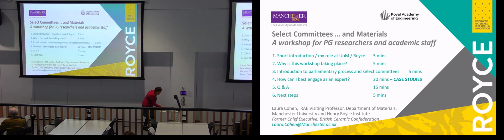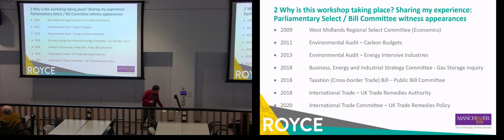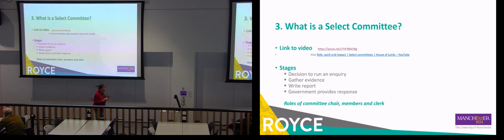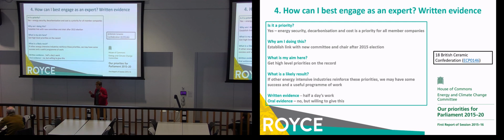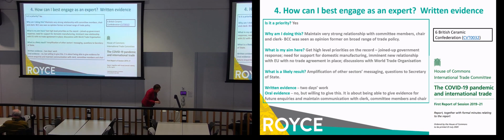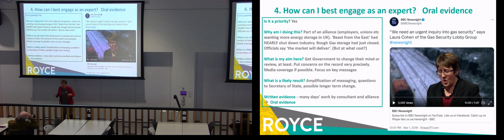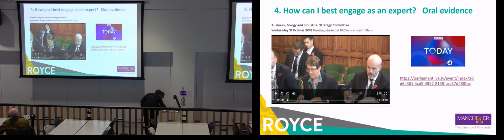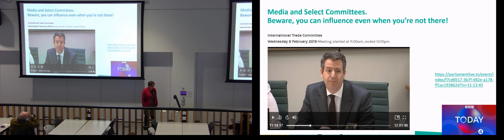Policy Workshop: Select Committees and Materials Science with Dr Laura Cohen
This policy workshop introduces academics and postgraduate researchers working across materials science disciplines to select committee engagement and the parliamentary process.